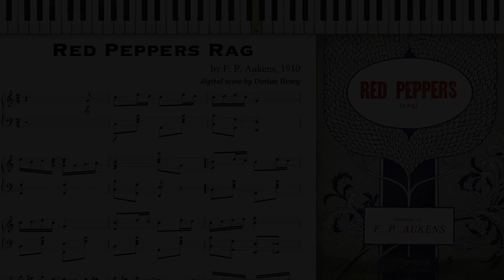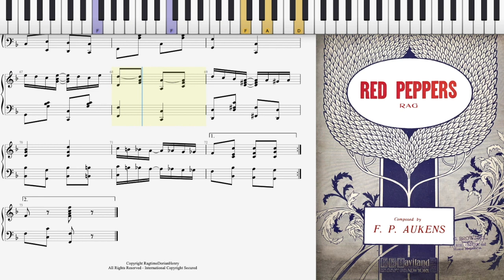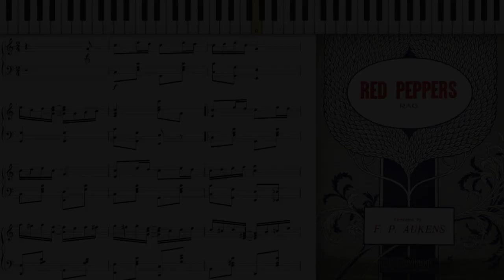Red Peppers Rag by F. P. Aukens (1910, Ragtime piano)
Red Peppers (Rag) by F. P. Aukens 1910